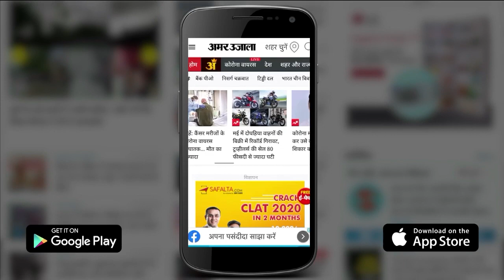Mulayam Singh Yadav के निधन पर उनके करीबी और पूर्व राज्यसभा सांसद Revathi Raman Singh ने जताया दुख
Former Rajya Sabha MP and Mulayam Singh Yadav के बेहद करीबी माने जाने वाले Kunwar Revathi Raman Singh ने Mulayam Singh Yadav के निधन पर गहरा दुख व्यक्त करते हुए उन्हें राजनीति का अजातशत्रु बताया... कहा कि उन्होंने रक्षा मंत्री रहते हुए भी कई ऐतिहासिक निर्णय लिए जिसकी पूरे देश में सराहना हुई थी...